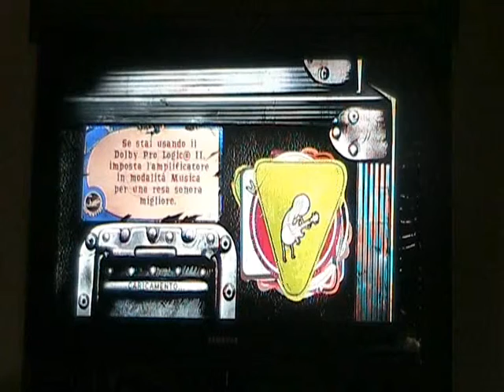GHWT - Bon Jovi - Livin' On A Prayer - Hard - 98% - 213k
98%, lo ammetto la canzone è facile di per sè xD